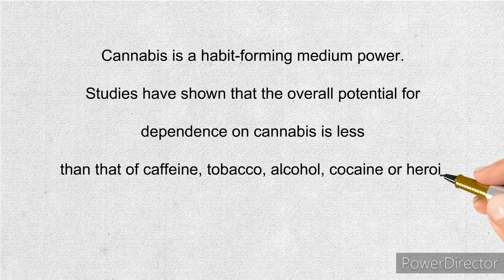Cannabis explained in a minute